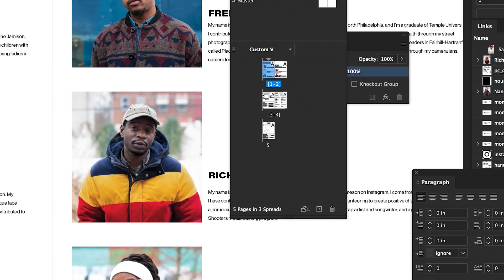Staying Power (Preview) I Monument Lab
Staying Power is an outdoor art exhibition and program series in the Fairhill-Hartranft neighborhood of Philadelphia. Staying Power asks artists, residents of the neighborhood, and visitors: What is your staying power in this neighborhood? What is your staying power in a city and world that are rapidly changing? Staying Power seeks to understand, amplify, and invest in the staying power of Fairhill-Hartranft’s neighborhood residents.

Hosted by The Village of Arts and Humanities and curated with Monument Lab, Staying Power features prototype monuments by artists Sadie Barnette, Black Quantum Futurism, Courtney Bowles and Mark Strandquist, Ebony G. Patterson, and Deborah Willis that each respond to the curatorial prompts of the project. The resulting exhibition includes monumental outdoor sculpture, photographic installations, storefront activations, and research and performance engagements, presented alongside The Village’s existing public collection of legacy artworks on the Germantown Avenue corridor of North Central Philadelphia.